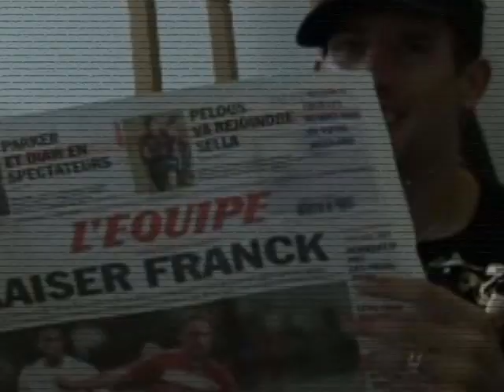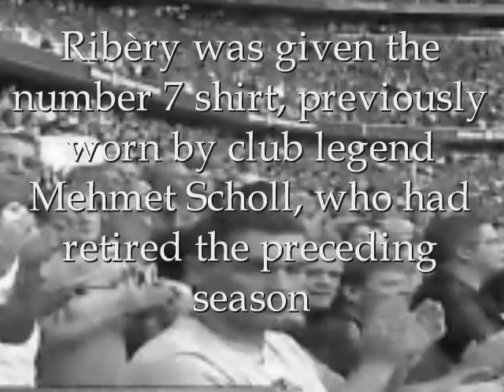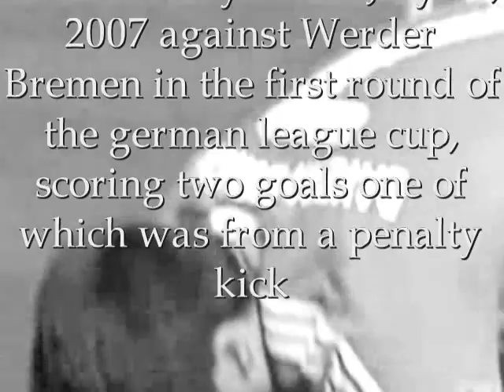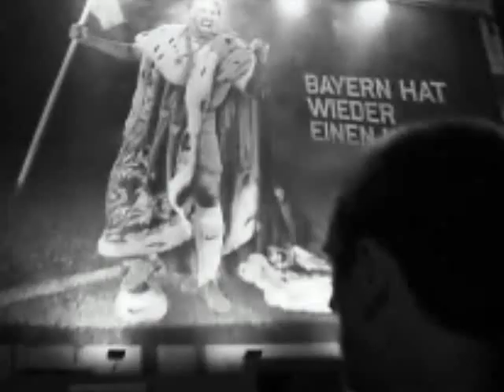Ribery Untouchable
This is a compilation of Ribery in Bayern Munich. Hope you like ;) please leave some comments.